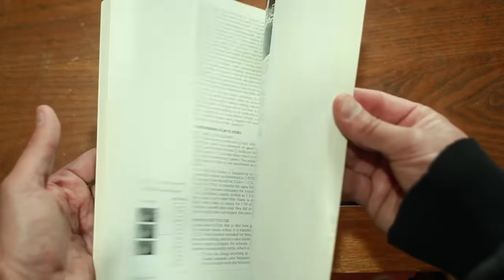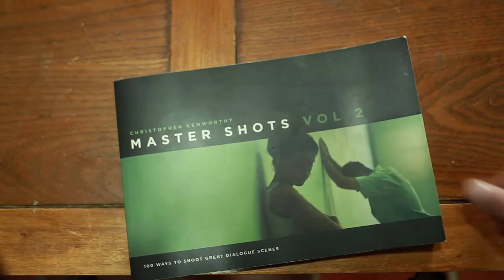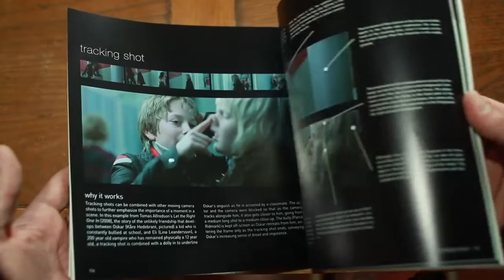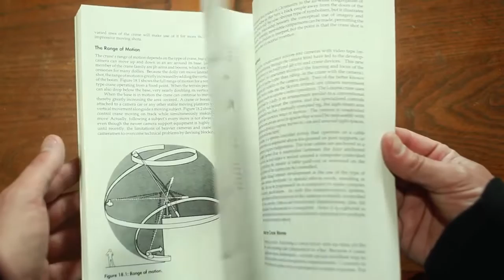TOP 5 FILMMAKING BOOKS YOU SHOULD READ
My TOP 5 selection of Filmmaking books you should read if you want to learn a bit more. I believe that all filmmakers should read at least 3 of these books.

Improve your cinematography, your lighting, your blocking, your directing, and your writing.

Enjoy. If you are reading any interesting books share them with me in the comments below. Stay cool.

Here are links if you want to buy any of these books:

►The Filmmaker' eye
►Master Shots
►Shot by Shot
►Save the Cat

MY SMARTPHONE GEAR:
► MAIN SMARTPHONE: (Amazon)
► FAVORITE GIMBAL: (Amazon)
► BEST MICROPHONE (Amazon)
► QUALITY POCKET LIGHT (Amazon)
► BASIC TRIPOD: (Amazon)
► SMARTPHONE TRIPOD MOUNT ADAPTER (Amazon)
► BEST FILTERS (Amazon)
► BEST MINI TRIPOD FOR VLOGGING (Amazon)

MY CAMERA GEAR:

► MAIN CAMERA: (Amazon)
► SECOND CAMERA: (Amazon)
► BEST ALL-AROUND LENS: (Amazon)
► MAIN LENS FOR "TALKING HEAD": (Amazon)
► BEST GIMBAL: (Amazon)
► BEST VIDEO LIGHT: (Amazon)
► SOFTBOX FOR VIDEO LIGHT: (Amazon)
► BEST MONITOR: (Amazon)
► BEST WIRELESS MIC: (Amazon)
► SHOTGUN MIC FOR INCREDIBLE AUDIO: (Amazon)
► MOTORIZED SLIDER: (Amazon)

👍 S U B S C R I B E to watch NEW VIDEOS ►